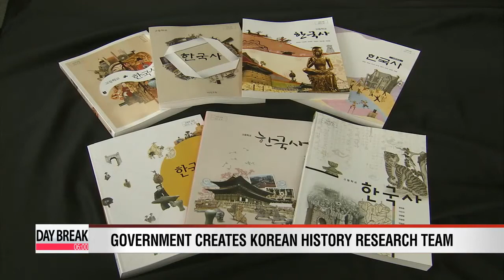Korean government creates Korean history research task force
The Korean government is putting more emphasis on supporting Korean history research and education,... in an effort to strengthen the field.
 The education ministry says a special task force team has been set up to counter false claims made by neighboring countries.
 The new team will also support research projects in colleges and institutions, and will provide history teachers with strict teaching guidelines.
 As part of efforts to improve the nation's awareness of history, the government announced last August that it will require students take Korean history as part of the national college entrance exam from 2017.